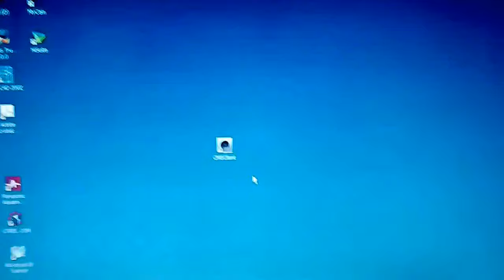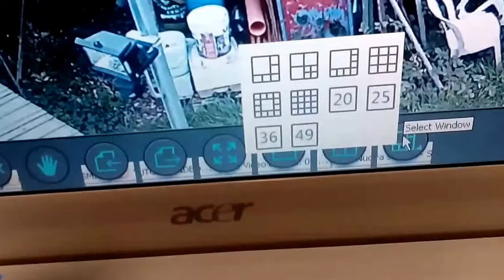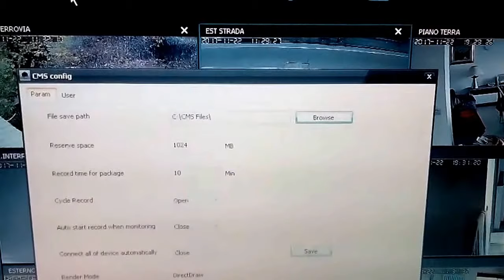Yoosee PC - gestione mediante PC telecamera WiFi